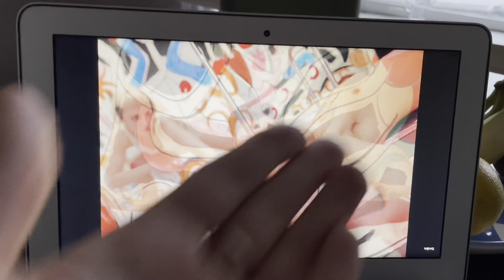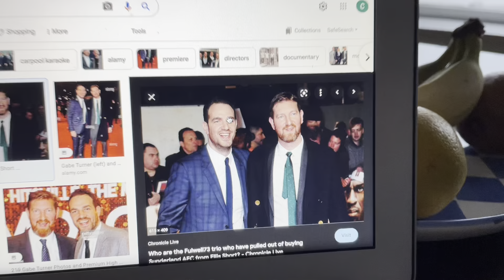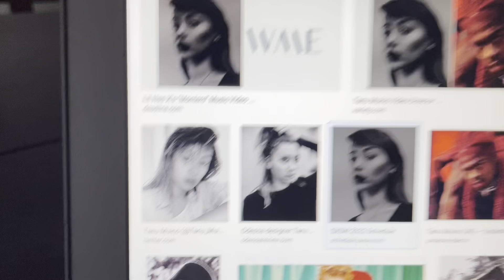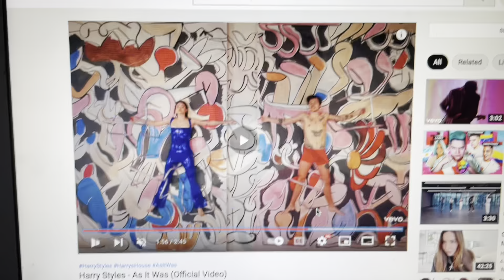Film Major Reviews ‘As It Was’ Harry Styles Music Video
I majored in Film at Northwestern and I just have a lot of opinions okay. Critique is as critic does. React video?? idk bye